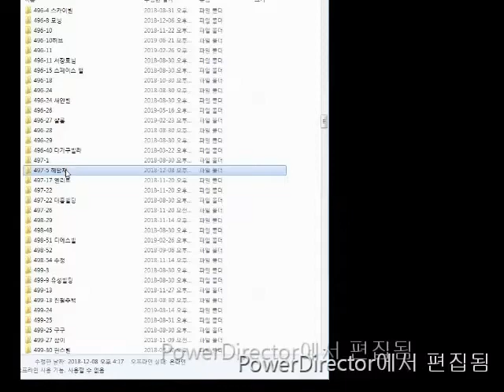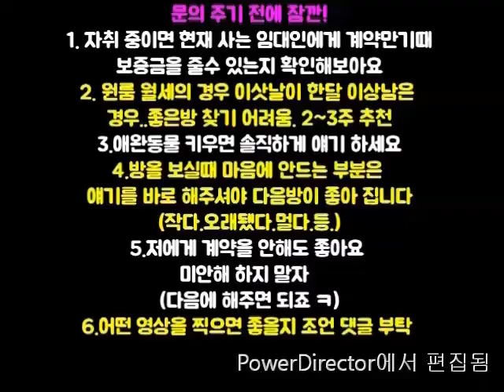신대방역원룸전세대출가능 5천 A+급 강추! 지상층 (희귀매물)